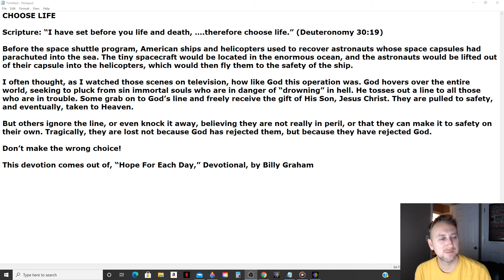Daily Manna Devotional - Choose Life (Billy Graham) 7/18/21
CHOOSE LIFE

Scripture: “I have set before you life and death, ….therefore choose life.” (Deuteronomy 30:19)

Before the space shuttle program, American ships and helicopters used to recover astronauts whose space capsules had parachuted into the sea. The tiny spacecraft would be located in the enormous ocean, and the astronauts would be lifted out of their capsule into the helicopters, which would then fly them to the safety of the ship.

I often thought, as I watched those scenes on television, how like God this operation was. God hovers over the entire world, seeking to pluck from sin immortal souls who are in danger of “drowning” in hell. He tosses out a line to all those who are in trouble. Some grab on to God’s line and freely receive the gift of His Son, Jesus Christ. They are pulled to safety, and eventually, taken to Heaven.

But others ignore the line, or even knock it away, believing they are not really in peril, or that they can make it to safety on their own. Tragically, they are lost not because God has rejected them, but because they have rejected God.

Don’t make the wrong choice!

This devotion comes out of, “Hope For Each Day,” Devotional, by Billy Graham